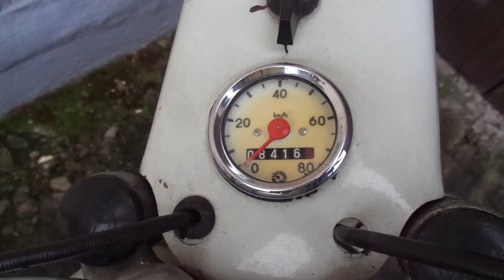Балкан 50 / Balkan 50 MK50-3 /1975/ - BG Audio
Балкан 50
Balkan 50
MK50-3
Made in Bulgaria
50ccm